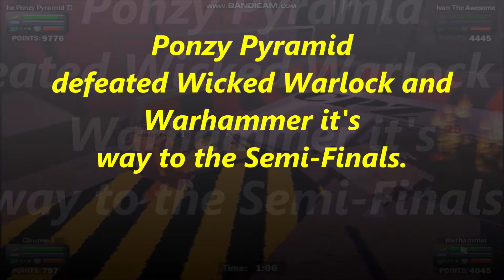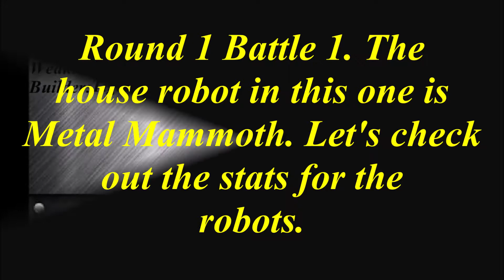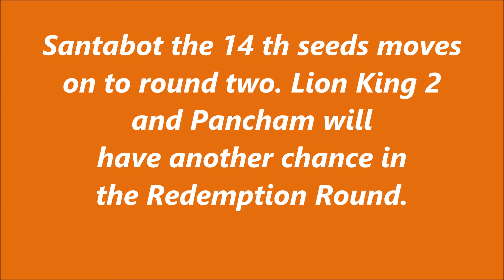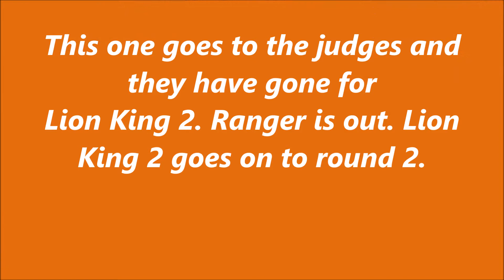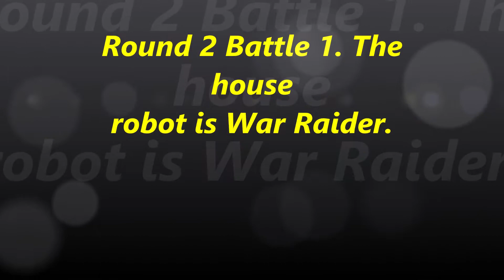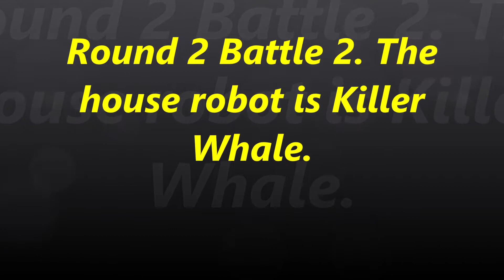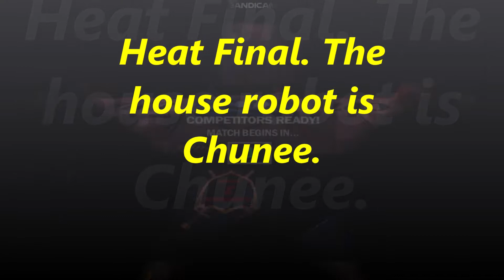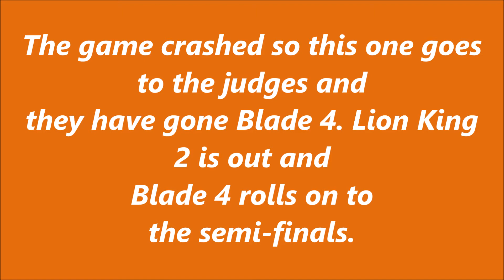Roboforce Series 3 Heat N